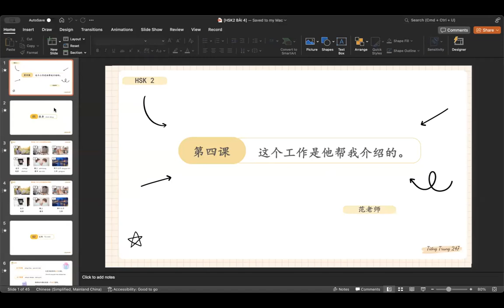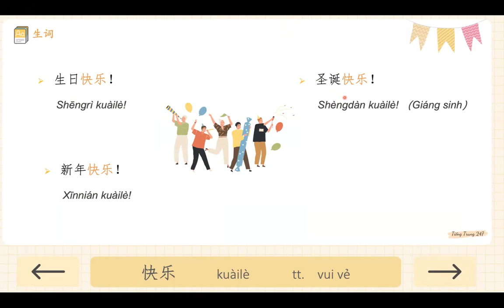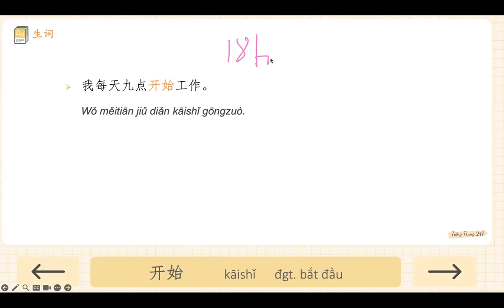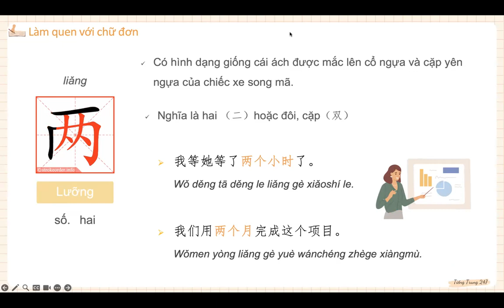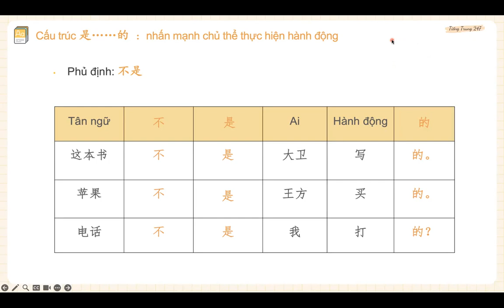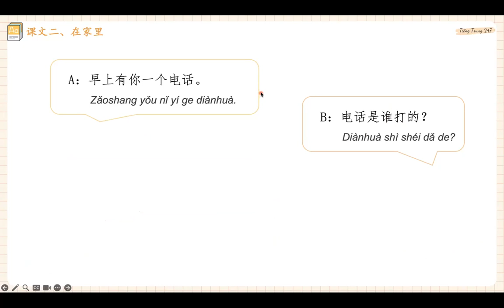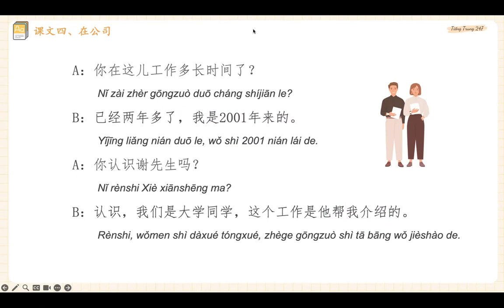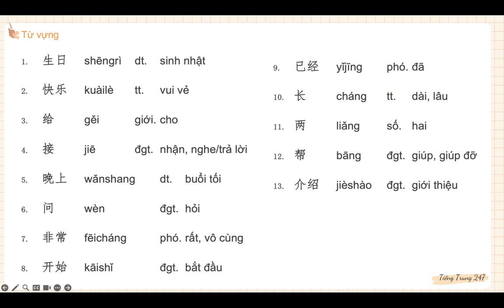TỰ HỌC TIẾNG TRUNG | HSK2 GIÁO TRÌNH CHUẨN BÀI 4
Chia sẻ với cả nhà khoá HSK2 mới nhất của TiếngTrung247 đừng quên mình có thể nhận trọn bộ video cùng các tài liệu học đi kèm bao gồm giáo trình, sách bài tập, sách tập viết, file nghe, đáp án... và hướng dẫn tự học bằng cách nhắn tin qua zalo 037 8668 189 cho cô Hường nha.